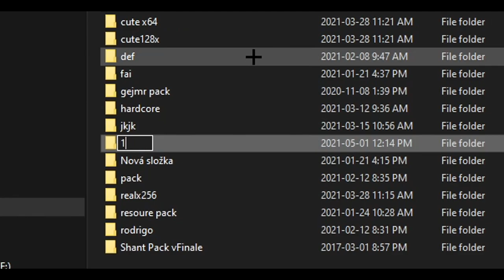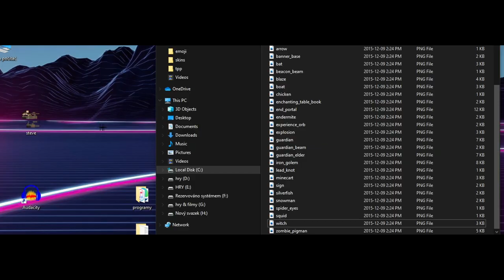ako si dať SKIN na WAREZ MINECRAFT **ZADARMO**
-👇 Čítaj popisok 👇-

                                - OLDCRAFT -
-  AKO SA DOSTAŤ NA SERVER OLDCRAFT:

                              - TROSPY -
                                  - PODPORA -
- Nezabudni ❗ dať Like 👍 pre viac takýchto videí 😎.

                                 - 💻PC-Gear -
- 🎤:Behringer C-1U
- 📲:iPhone XR

                                 - 💻PC-Components-
CPU: AMD Ryzen 5 3600XT + vodné chladenie Cooler Master Lite 240
GPU: ATI Radeon Vega 64 liquid edition 8GB
RAM: G.Skill Flare X DDR4 2x8GB 3200Mhz
Matičná doska: Asus ROG Crosshair Hero VII WiFi
Skrinka: Evolveo RAY 5RGB (4x RGBW Ventilátory s ovládačom)
Zdroj: 850W

                                    - TAGS -
minx
Minx
MinxSK
minxsk
minecraft
Minecraft
minecraftwarez
Minecraftwarez
warezminecraft
warezskin
skinwarez
minecraftskinwarez
warzeminecraftskin
warezminecraftskin
warez minecraft skin
sk
cz
cze
svk
slovak
czech